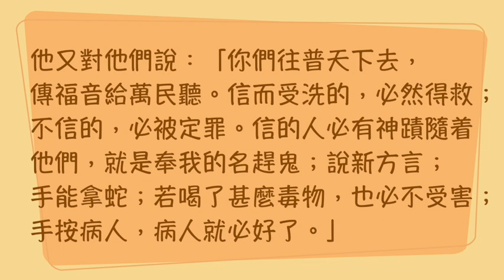『聖經加油站』2024.02.19 馬可福音第16章 不信的信心 黃琪雯 區牧